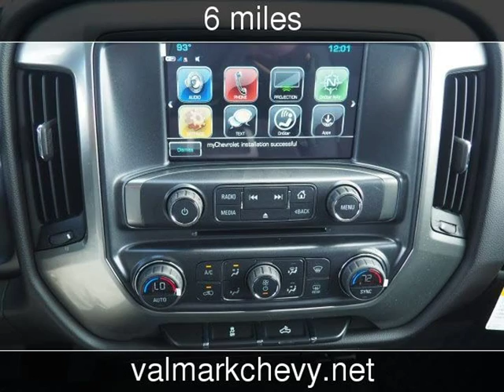2018 Chevrolet Silverado 1500 LT New Cars - New Braunfels,Texas - 2018-11-01